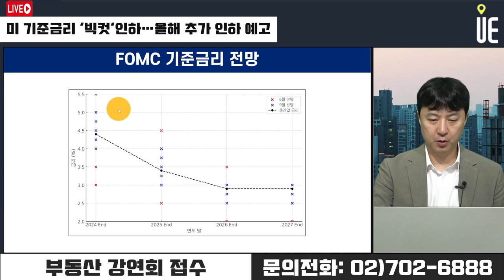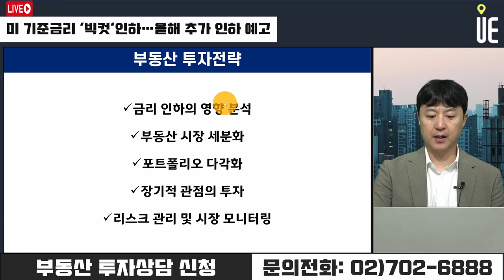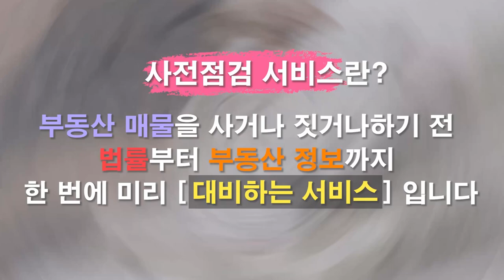미국 중앙은행 연방준비제도(Fed·연준) 4년 반 만 기준 금리 인하!! 국내 부동산시장은?? [12시 송승현 라이브]